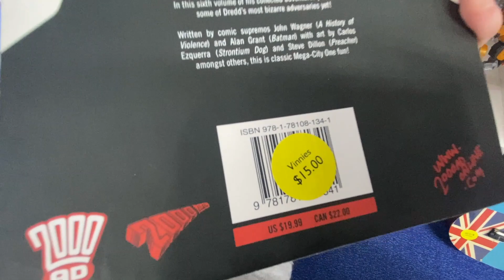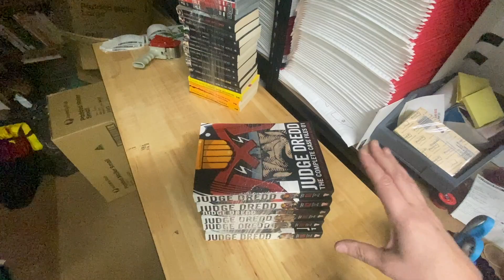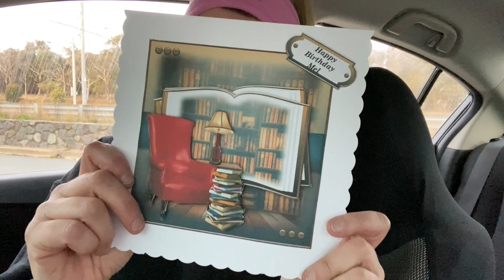I had a BIG FIGHT at my storage unit when I went to pick my eBay orders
I had a BIG FIGHT at my storage unit when I went to pick my eBay orders. I was working in my storage units, picking my eBay orders when a man got angry at me and pretended to slap me across the face! I just can't wait until I am back home working from my own eBay shed and can leave the storage units. In this video I not only chat about the incident at my storage units but I also picked and shared some great eBay sales and ended with some beautiful friend mail that cheered me up.

If you would like to send me mail:
Australia

Hi! My name is Mel (aka) Back from Burnout! And if you’re a reseller wanting to learn how to sell on eBay and how I run a successful eBay business selling second hand items from the thrift store then this is DEFINITELY the place for YOU! On this channel, I upload 2-3 videos a week surrounding topics such as tips for selling on eBay and how to make money selling stuff on eBay. I help you get a better understanding of what it's like being a full time eBay reseller and I'll show you what I do all day as a eBay reseller in my weekly reselling vlogs. And I basically answer any and all questions any eBay resellers may have who are looking to grow their eBay business!